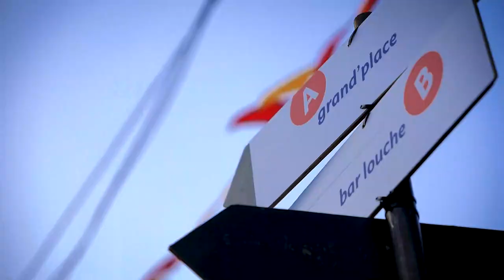Tailleurs AfterMovie 2019